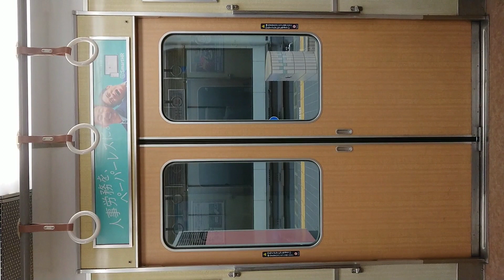阪急電車 今津線 扉 閉 宝塚駅